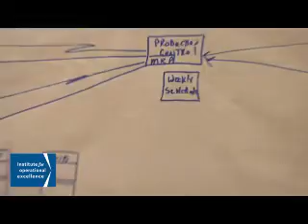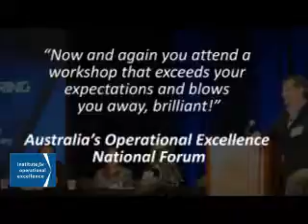Training Programs in Operational Excellence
The leading center for Operational Excellence provides an overview on various training programs and look into the faculty's expertise in Operational Excellence.